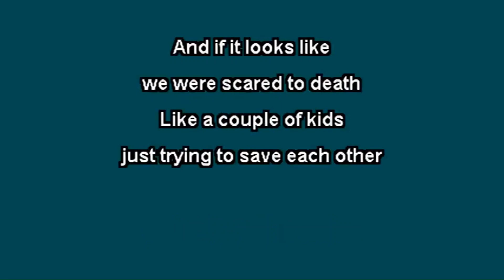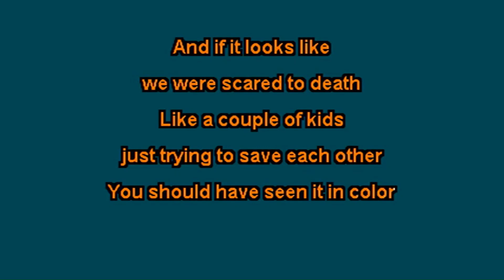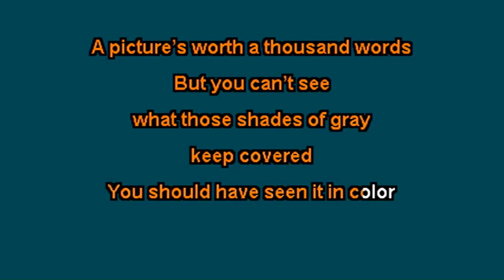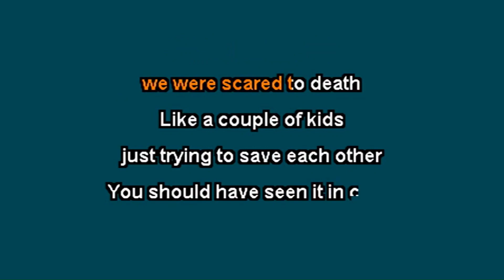In Color, by Jamey Johnson... cover